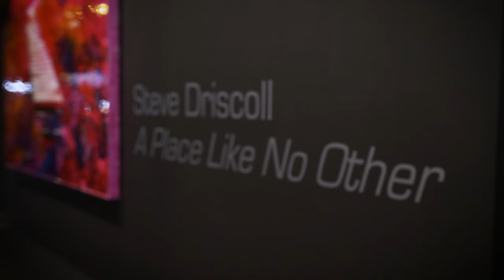Steve Driscoll: A Place Like No Other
View the latest Steve Driscoll exhibition: A Place Like No Other guided by a voiceover of Steve himself.

Steve Driscoll creates fine art using unorthodox materials.

Driscoll’s process begins by capturing beautiful moments in the natural world using cutting edge photography technology. Next he mixes vibrant oil paints with urethane and recreates those moments typically on large scale plastic panels. With this method, he creates otherworldly representations of the world around him. Lately, Driscoll’s focus has turned to public projects; most recently he completed massive backlit glassworks to be displayed in the future CIBC Square building.

Driscoll’s latest glass works were on display July 27 – October 17, 2020 at the Tom Thomson Art Gallery,  ‘I Closed My Eyes But The Light Was Still There’. This is Driscoll’s third museum show.

The artist’s work can be found in many notable collections, including that of the Four Seasons, TD Bank, BMO, Scotia Bank, the McMichael Art Collection and the J.W. Marriott Hotel in Edmonton.